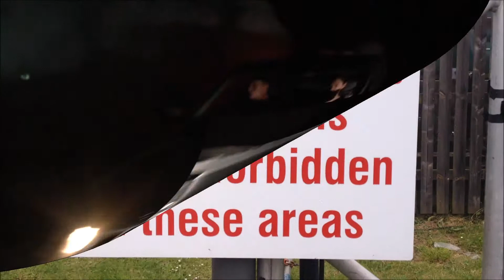Forest Runnerz 2014